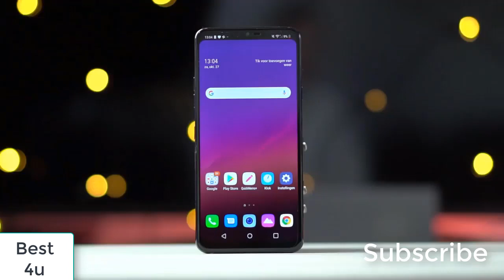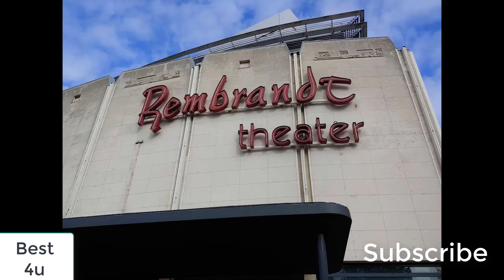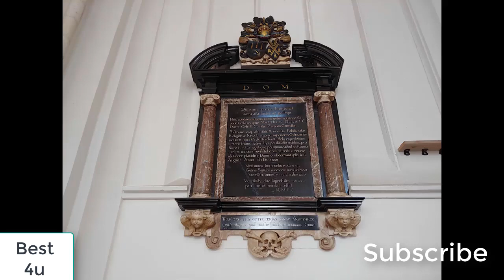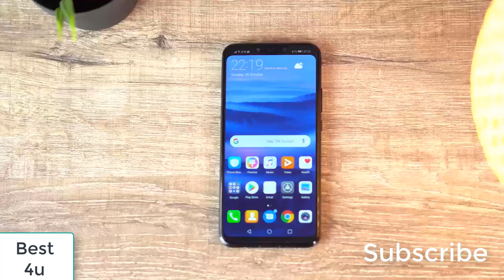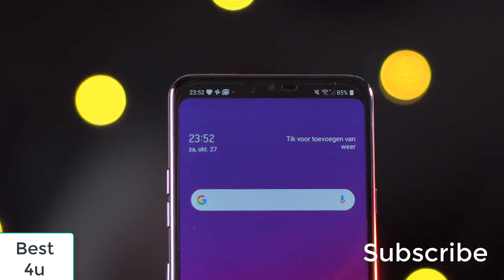LG G7 vs Huawei mate 20 lite camera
The Huawei mate 20 lite is a mid-range phone for around 399 euros but with the LG G7 now being sold for 450 euros should really give the mate 20 lite a second look when it comes to the camera?
Well let's find out in the camera comparison where honestly we have no surprise who the winner is at the end.
with the LG G7 creating some amazing wide angle shots, and because of it amazing shot inside the church from Arnhem.